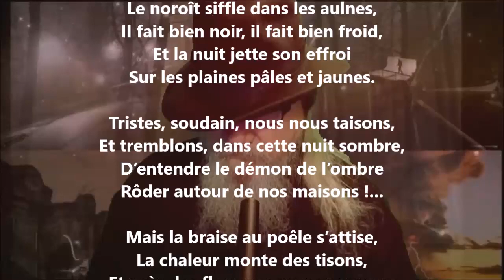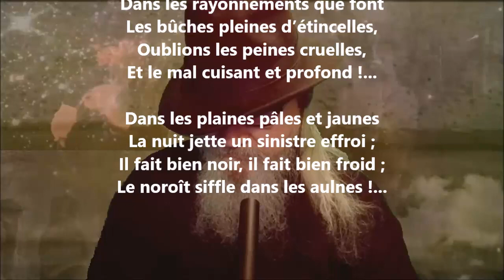Le noroît - Blanche Lamontagne lu par Yvon Jean